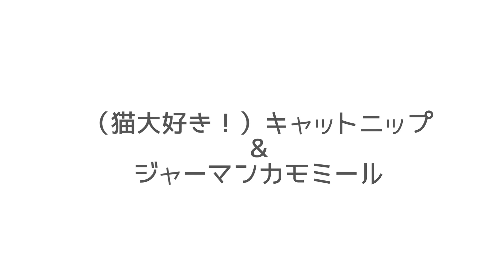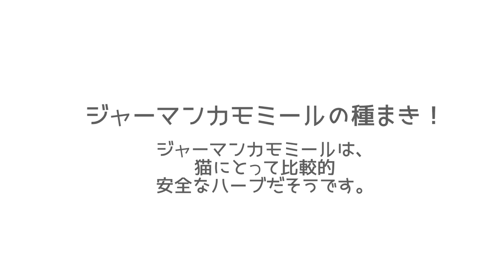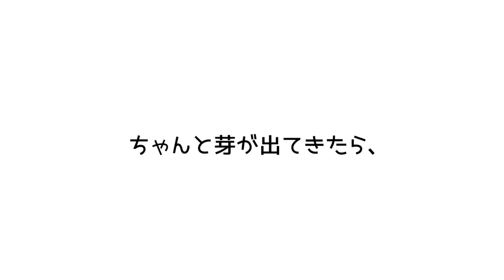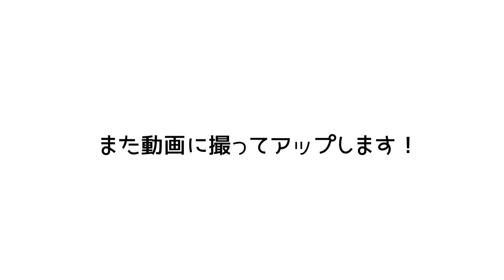種まきとねこ（キャットニップとカモミール Catnip and German chamomile）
猫が大好きなキャットニップと
ジャーマンカモミールの種まきに挑戦してみました。

キャットニップは
猫用のおもちゃの詰め物などに
使われる猫が好む植物です。

カモミールは
猫にとって比較的安全なハーブ
猫が食べても良いハーブとも聞きます

うまく発芽すればまた続きをアップしたいと思います。
その後の経過はブログにアップしました

●カモミールが発芽した日のブログ記事

●カモミール、キャットニップ  その後の経過 のブログ記事

●カモミール、キャットニップ  二回目の種蒔後の経過のブログ記事

●カモミール が咲きかけた日のブログ記事

●キャットニップ は翌年（2020年）の春には白い花が咲きました。
その後、順調に育ち最終的には地植えにし、
2020年9月もお庭にあります。
その様子は以下の日のブログ記事にあります。